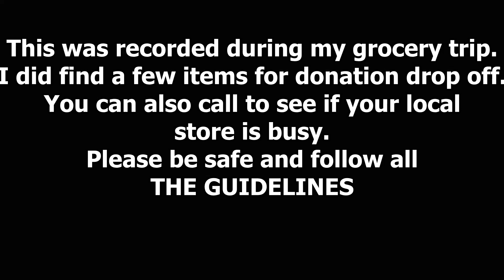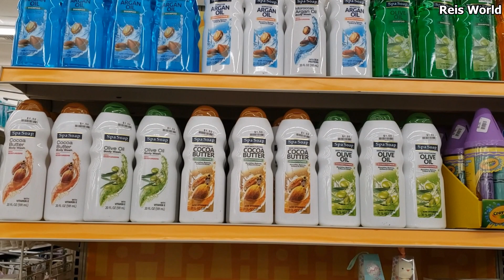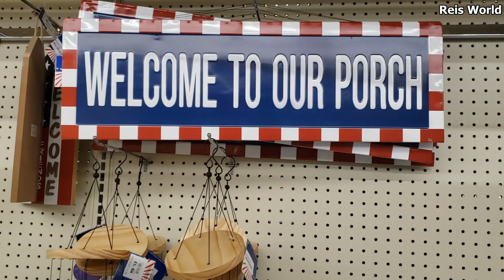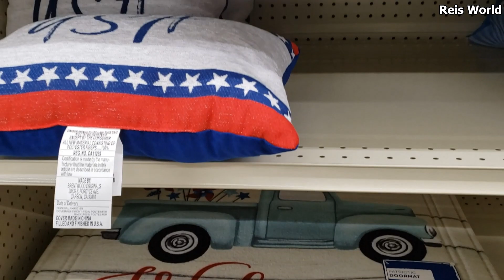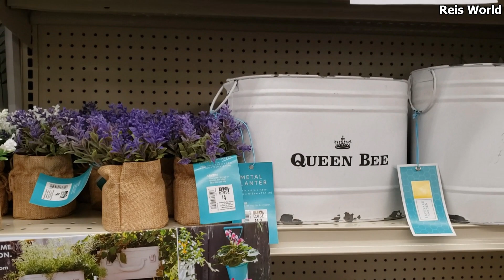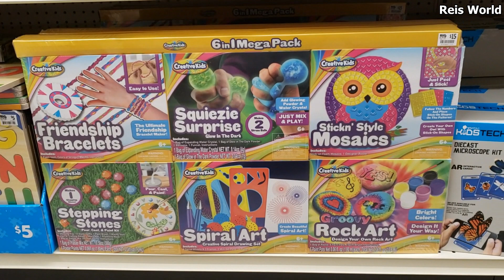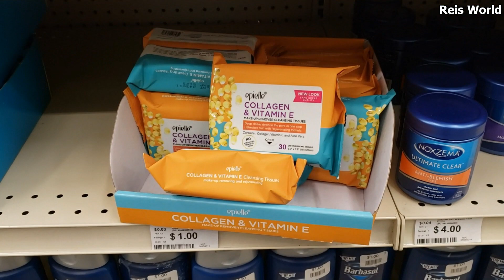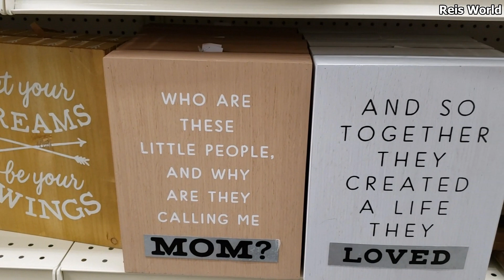BIg Lots COME WITH ME * STORE WALKTHROUGH MARCH 2020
New fourth of July, summer, spring items are popping up at big lots. Shop with me on this store walkthrough. I was out already running my own personal errands. The store was not busy. You can also call your local store. We are grown adults and are able to make our own decisions. If you do go out please follow all the rules. social distancing etc. I did not touch anything only what I picked up. Sorry if this moves to fast I didn't want to be in there long.  Please stay safe .